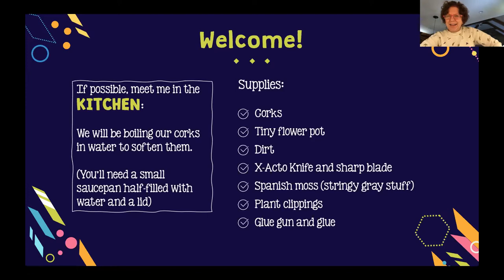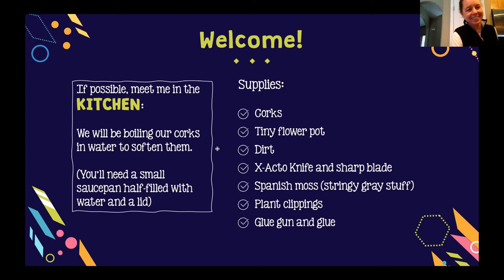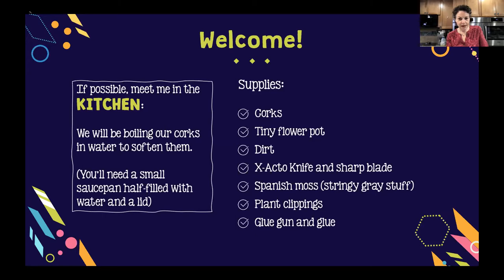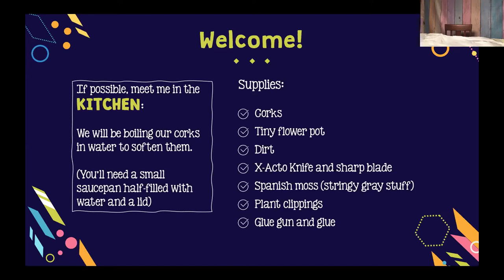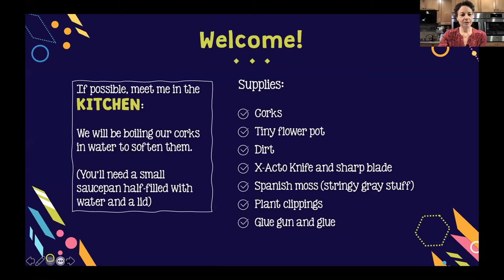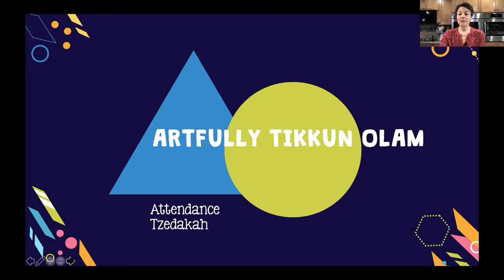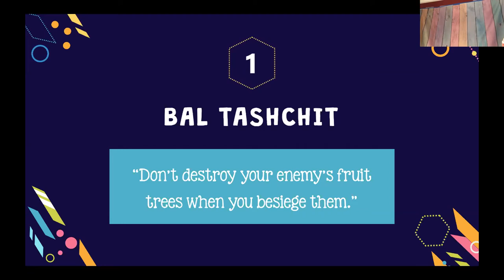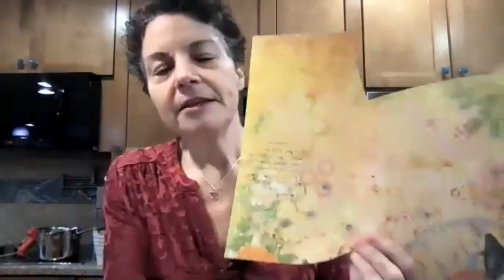Artfully Tikkun Olam "Bal Tashchit" succulent magnets 1/24/21